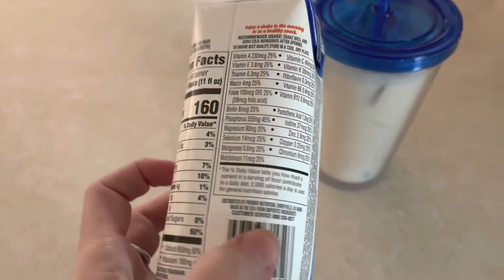What I Eat Keto In A Day